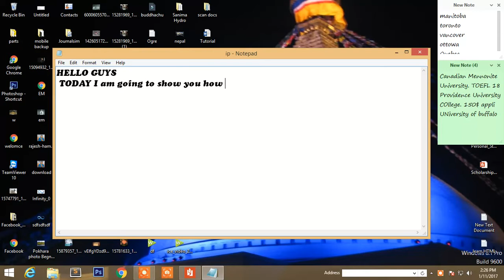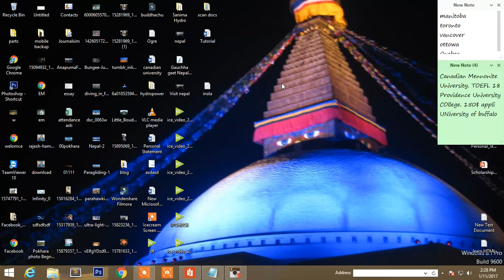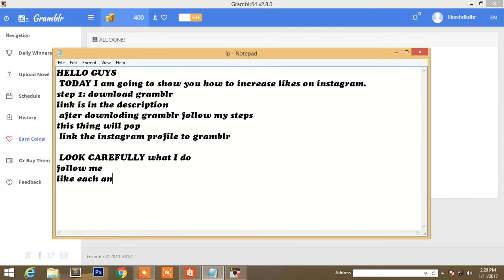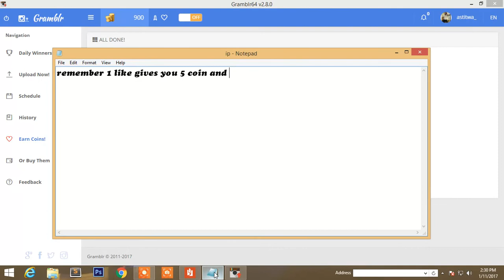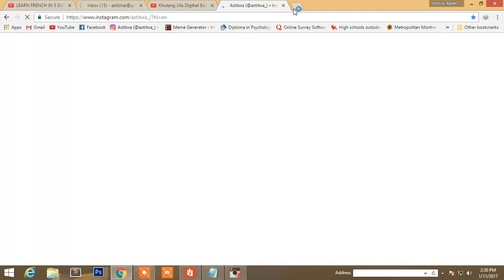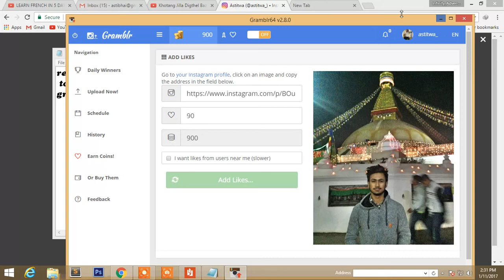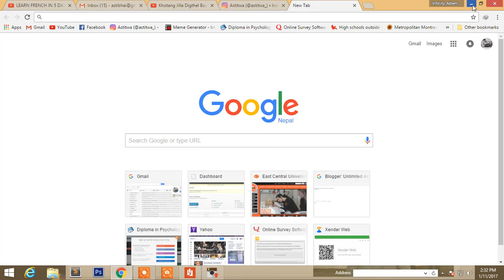How to increase Instagram likes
good luck.